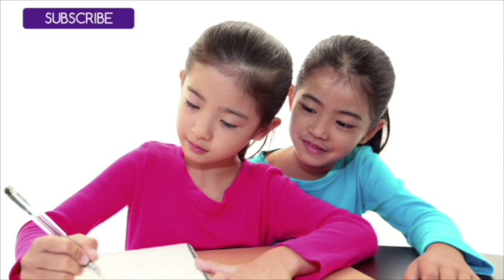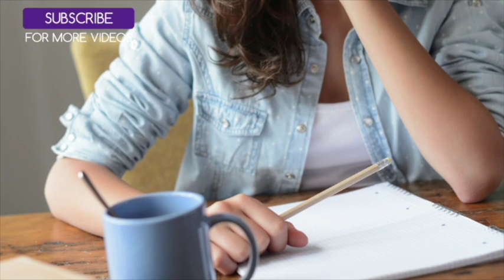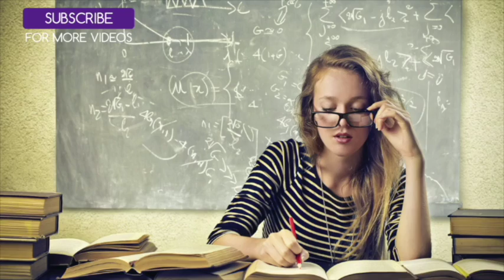Jazz Instrumental Background Music - Relaxing Cafe Music - Music For Work, Study, Concentration ☯R47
Jazz Instrumental Background Music - Relaxing Cafe Music - Music For Work, Study, Concentration ☯R47 RelaxingRecords are experts in creating music for working and office easy listening, working faster, background work music, Productivity Music and learning music and working music. Our music is your best study tip and is composed in-house by our team of producers, and uses binaural beats and alpha waves to improve focus and boost concentration and brain power. Our Classical Working Music is ideal for focusing because of our studying music will help you prepare for an exam or to help you concentrate when writing your essays. Our classroom music for study is a masterpiece of memorizing music.

Find all our music on Spotify and all other streaming services –

☯ Study Focus Concentration

Our Studying and Work Music is designed to bring you mind and body into complete focus and concentration. We have music that ranges from Study Jazz Music, to classical background music, to instrumental music. With alpha waves and binaural beats so it can act as music therapy. Use this music for exams or as a study aid or study guide. Call this concentration music the best Study Tip.

Our Exam Music will help you with your revision, term papers or assignments. Designed to increase brain power and improve memory by learning through music and keeping you focused. We have helped people studying for various exams, including A Levels, GCSE, SATs. Our music is designed to help with high school exams and university exams so I guess you could say it is music to help with problem solving and music for memory retention.

The Benefits of Music for Studying :

► Increase Concentration, Focus and Productivity
► Learn how to study better
► Learn how to focus better
► Assist with Brain Development for Children
► Improve Memory and Improve Learning

Perform better with our work music, according to a study that found 88% of participants produced their most accurate test results and 81% completed their fastest work when music was playing. Our music for working is the perfect background music for any work tasks, increasing productivity and helping you to problem solve efficiently.

☯ Music to Improve Learning:

Our ambient music will help with problem solving and improve focusing. Perfect for students studying for exams, our music to improve learning increases memory to learn faster and ace any exams you may be facing.

☯ Focus Music:

Our Focus Music is designed to bring you mind and body into complete focus and concentration. Helping to increase brain power and improve memory. Our Focus Music ranges from Study Jazz Music, to classical background music, to instrumental music. Some of our music has alpha waves and binaural beats which acts as music therapy for all of your revision needs.

☯ BGM Music:

Our Background Music is slow, peaceful, atmospheric music that can be used as a soundtrack for multiple activities, such as revision, reading, writing, or even just meditation allowing your mind to recover after study. Background music has been proven to help increase productivity and creativity, as well as providing a more relaxing state during revision, study and work.

☯ Guided Study Music:

Guided Study Music provides calming music to help focus and concentrate, with the added benefit of periodic reminders an guidance to help you become more productive, efficient and to help you remember more. We focus on guiding you through the process of preparing for your study and revision sessions, helping to focus your mind on the task in hand. You will notice that by using our guided study music, you will find it easier to concentrate and clear your mind of distractions before and during study and revision.

 Join Our Relaxing Records Community and lets all Talk anything :-D